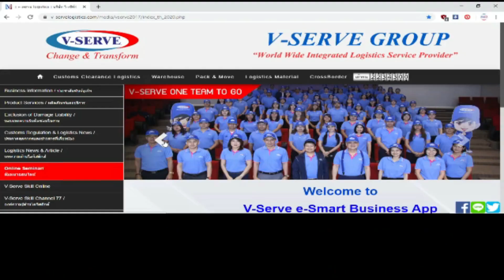EP.147 สายรัดแบบคันโยก หรือสายก๊อกแก๊ก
พบกับสาระน่ารู้ด้านโลจิสติกส์กับรายการ "V-serve Logistics Skill Channel 77"

🆔 Line@ : @V-Serve